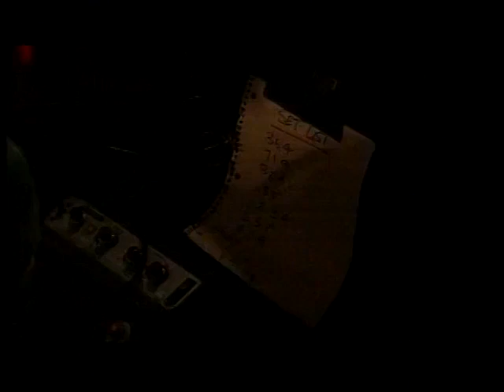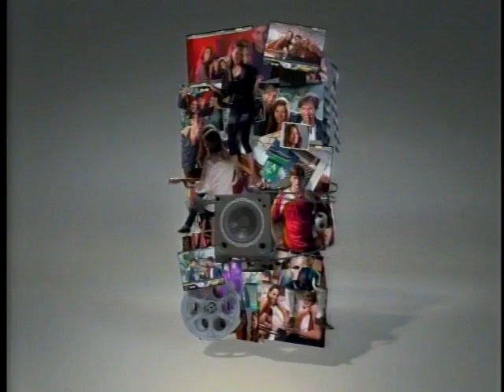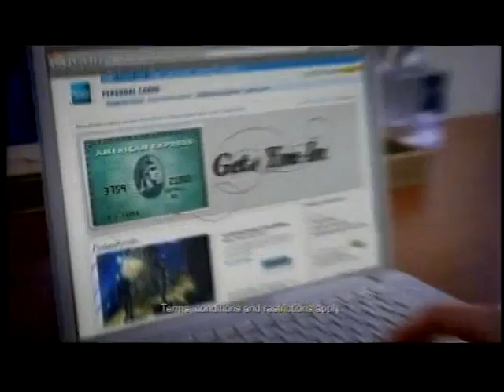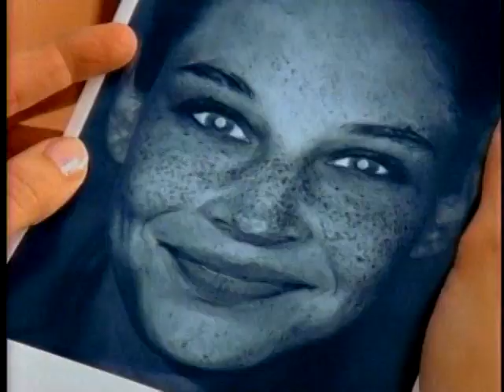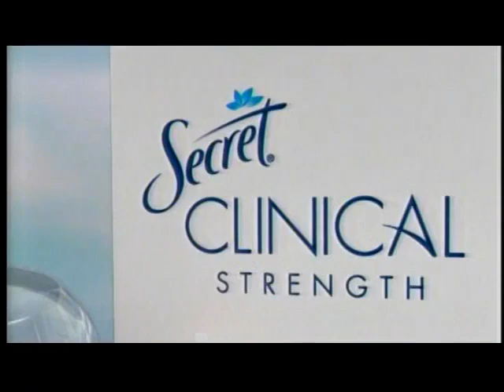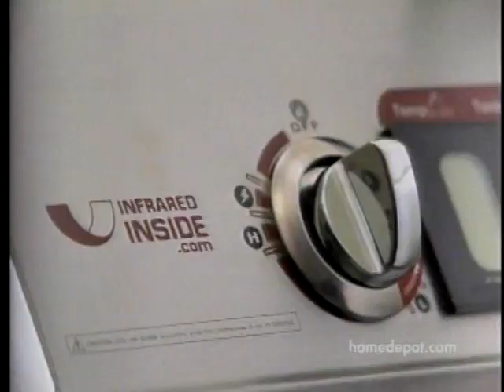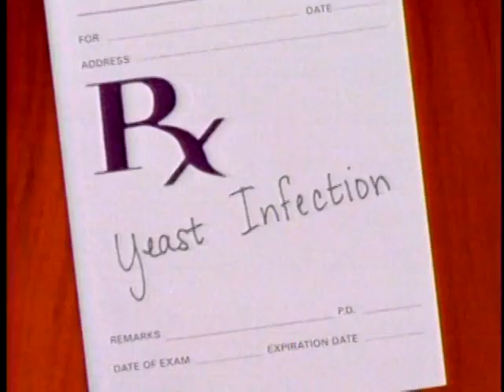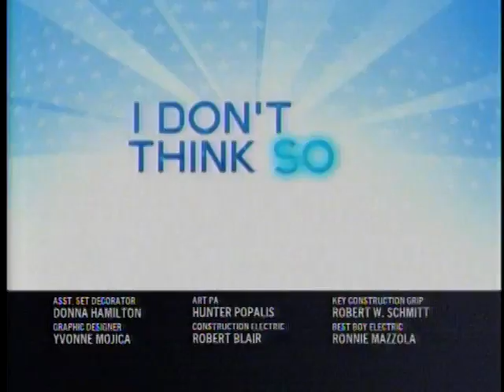May 8, 2008 NBC Commercials (WGRZ)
These commercials aired during Entertainment Tonight, My Name Is Earl, Scrubs, The Office, and 30 Rock on WGRZ, out of Buffalo, NY.

1) Campbell's Kitchen
2) Auto Place Nissan
3) Daybreak and New York Lottery Hot 5s Second Chance Lottery Contest
4) Auto Place Nissan
5) Channel 2 News At 11
6) Sierra Mist Undercover Orange
7) Toyota Banner Sales Event
8) Tylenol Rapid Release
9) New York Lottery Numbers and Win 4
10) Ford F-150
11) Redlinski Meats
12) NBC Thursday Night Lineup
13) Toyota Sequoia
14) BlackBerry Smart Phones at Best Buy
15) Chili's Big Mouth Bites
16) Neutrogena Ultra Sheer Dry-Touch Sunblock
17) Saturday Night Live
18) American Gladiators
19) Last Comic Standing
20) Subaru Forester
21) LG Scarlet TV
22) BlackBerry
23) V8 V-Fusion
24) Quiznos $5 Deli Favorites
25) ER
26) Irish Classical Theatre Company
27) Sleep Country Canada Annual BeautyRest Sale
28) Toyota Matrix
29) Live Precision Doppler 2 Radar
30) American Express
31) Samsung a737 at AT&T Wireless
32) Lincoln MKX
33) Scrubs, The Office, and 30 Rock
34) Gatorade
35) First Sunday on DVD and Blu-ray
36) Verizon Wireless
37) Mario Kart Wii
38) Nikon Coolpix S600
39) Nashville Star
40) Redbelt
41) Walt Disney World
42) Coppertone Sport Sunscreen Spray
43) Sony High-Definition Handycam Camcorder
44) American Gladiators
45) The Office and 30 Rock
46) Heinz Baby Food
47) First Niagara Bank
48) Ford Escape
49) MadeInBuffalo.com The Best Of Buffalo Gift Box
50) Scrubs at NBC.com
51) Mario Kart Wii
52) 7 Up
53) iPod and iTunes
54) American Gladiators
55) Scrubs Credits/Last Comic Standing
56) What Happens In Vegas
57) Applebee's Signature Salads
58) Gillette Fusion Power Phenom
59) The Office Marathon
60) American Gladiators
61) Iron Man
62) Lipton Green Tea
63) Secret Clinical Strength
64) 30 Rock
65) Labatt Blue Light
66) Ford F-150
67) Winning Lottery Numbers on Channel 2 News At 11
68) The Office at NBC.com
69) Wendy's Chicken Go Wraps
70) Herbal Essences Long Term Relationship Collection
71) What Happens In Vegas
72) The Home Depot
73) Saturday Night Live
74) American Gladiators
75) Sex And The City
76) Target
77) Saturday Night Live
78) Olay Quench Body Mousse
79) The Home Depot
80) Monistat 3 Ovule Combination Pack
81) Citi Cash Returns Card
82) ER
83) Lake Shore Savings
84) Fichte, Endl & Elmer Eyecare
85) Bison Iron & Step
86) 30 Rock at NBC.com
87) Nikon Coolpix S550
88) Mercedes-Benz E-Class
89) 30 Rock Credits/American Gladiators